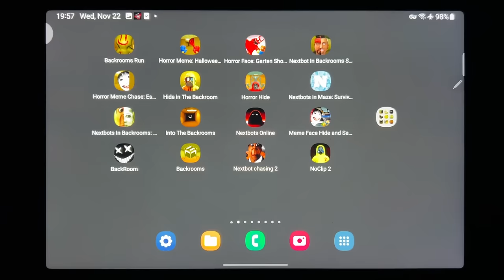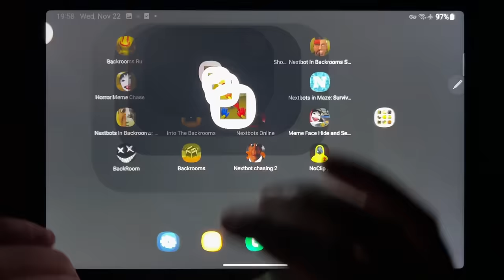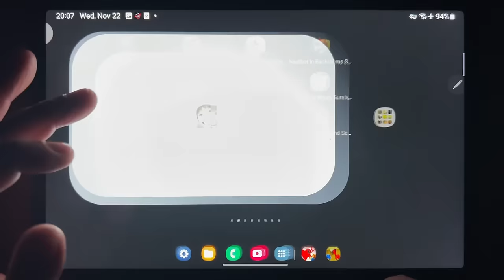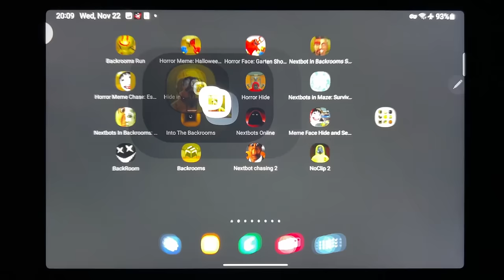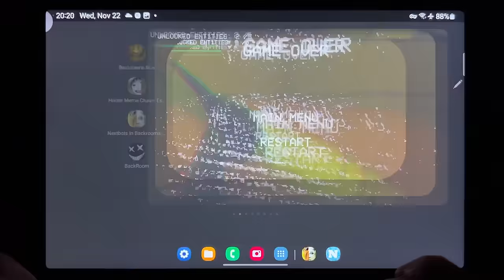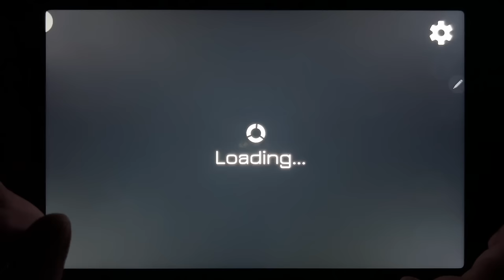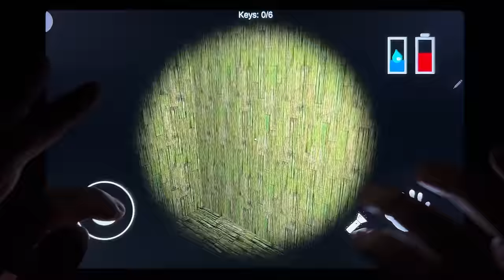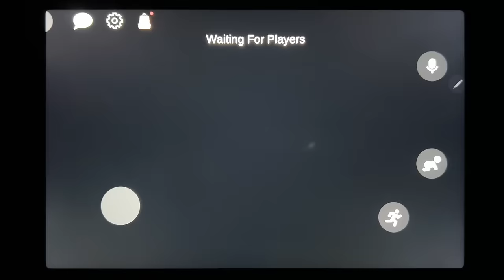Backrooms Run, Horror Meme: Halloween Chasing, Horror Face: Garten Shooter...